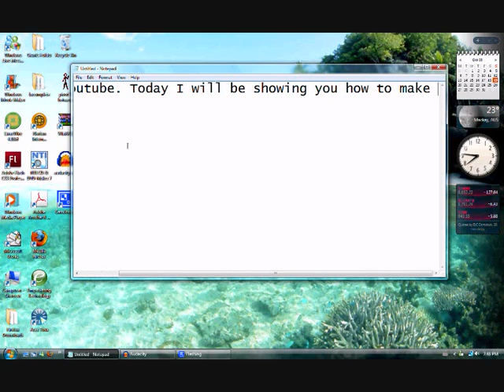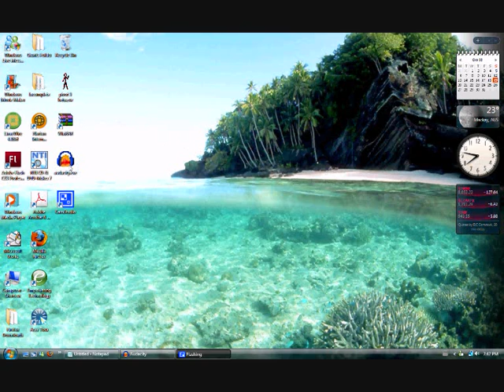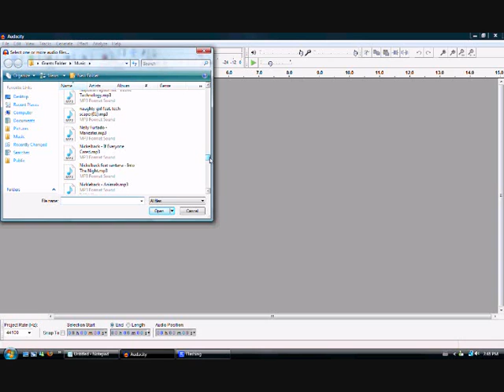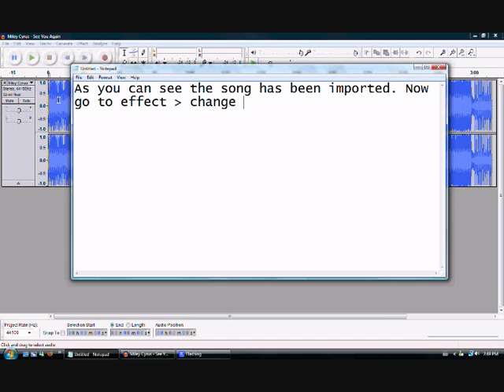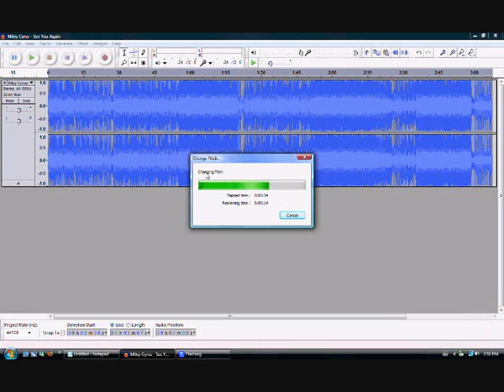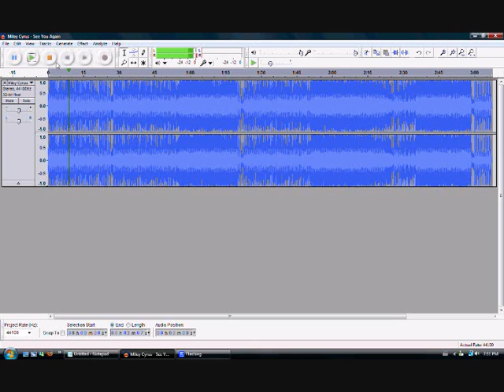How to make Chimpmunks songs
In this video I will show you how to make chimpmunks songs. You will need a small program called 'Audacity'. You can download it by searching it on 'Google'.